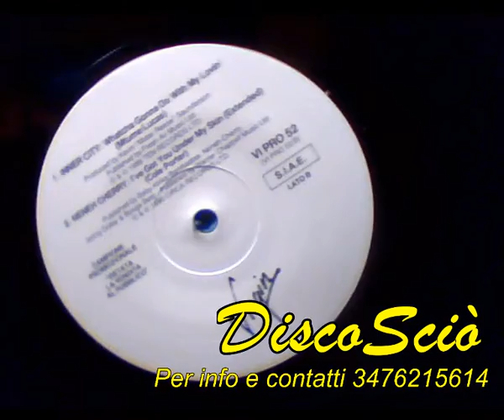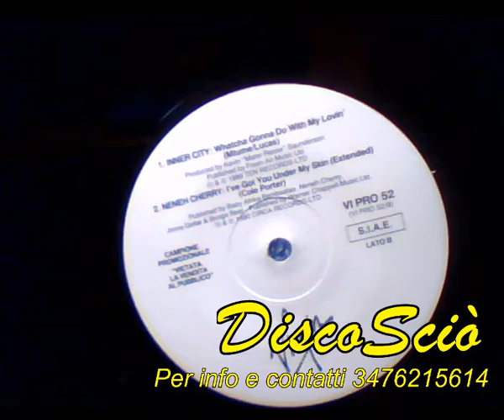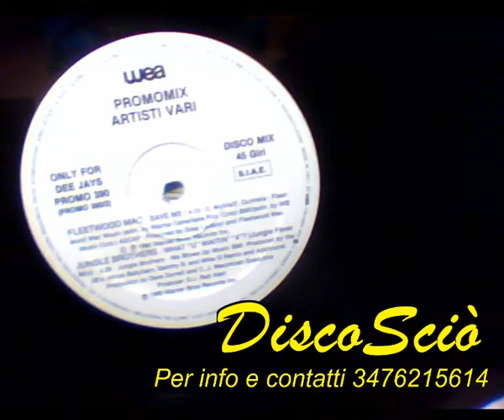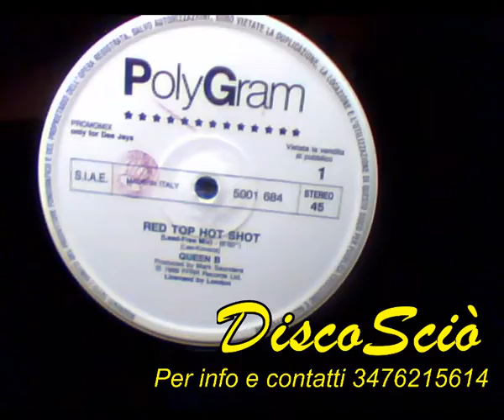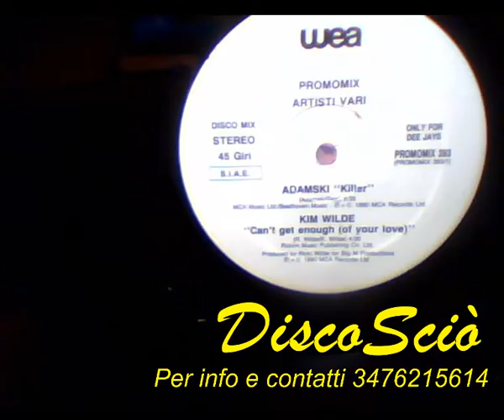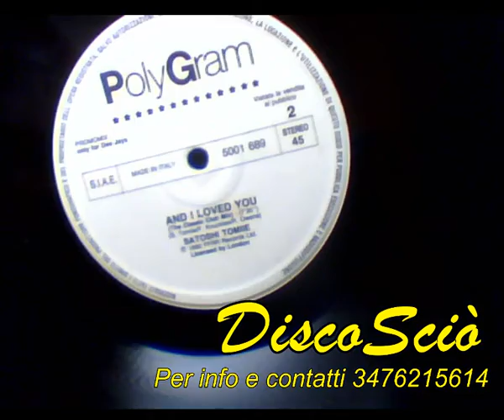DJ Vittorio Cassinesi Presenta DiscoSciò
Un programma suonato rigorosamente in vinile.
Rivivi la tua musica su RadioSciò.

No video on my channel is monetized.
If there is a problem with any video, please notify me and i will remove the from my channel immediately.

Questo video è realizzato solo a scopo di intrattenimento. senza intenzione di violare i diritti d'autore, questi appartengono ai loro proprietari originali e legali.
Nessun video sul mio canale è monetizzato.
Se c'è un problema con un video, per favore avvisami e rimuoverò immediatamente il dal mio canale.

Save Me
Fleetwood Mac
Il video non può essere monetizzato
Entrate pubblicitarie corrisposte al titolare del copyright
Whatcha Gonna Do With My Lovin'
Inner City
We're Comin' At Ya
Quartz
Killer
Seal
Can't Get Enough (Of Your Love)
Kim Wilde
The Look Of Love 1990
ABC
The Crying Scene
Aztec Camera
Il video non può essere visto o monetizzato
Talking With Myself
Electribe 101
The Masterplan (Ext Version '98 Re-Edit)
Diana Brown And Barrie K Sharpe
I've Got You Under My Skin
Neneh Cherry
Chain Of Fools (Massive Attack Mix)
Little Caesar
I Can't Dance (12$quot; Version)
Genesis
And I Loved You
Frankie Knuckles, Satoshi Tomiie, Robert Owens
S. Tomiie, F. Knuckles, R. Owens